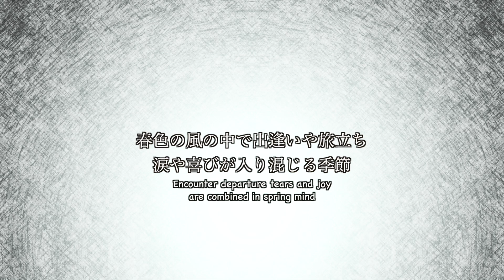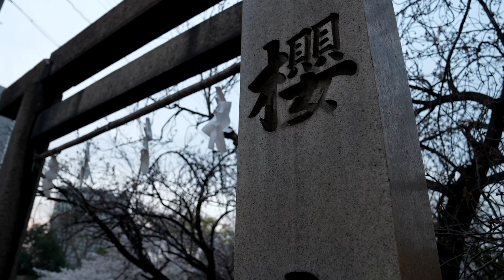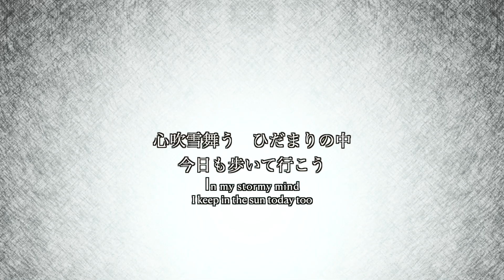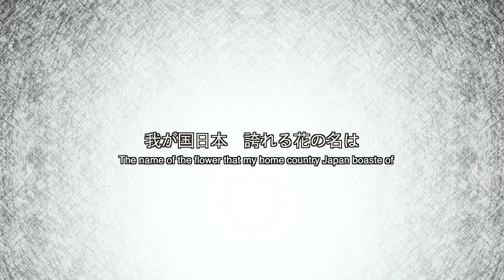桜 Cherry blossom 「cinematic vlog」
今回は桜をテーマにした作品となります。

管轄下警察署届け済み及び関係機関に許可を得ての空撮となります。

お仕事
撮影ご依頼　相談はお気軽に下さい。